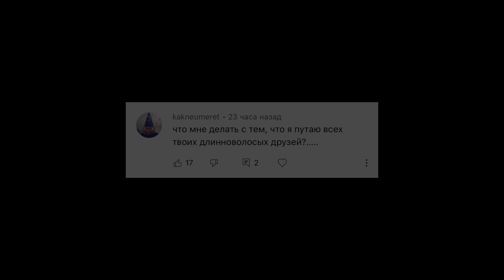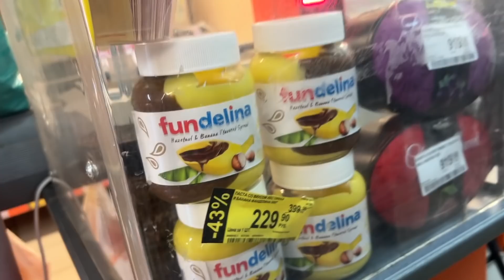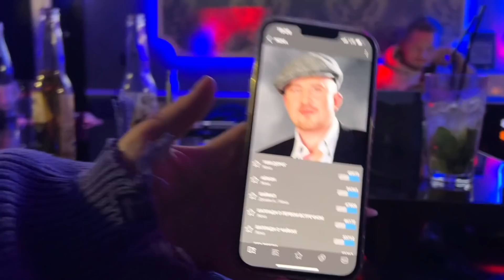мои подарки и днюшка даши